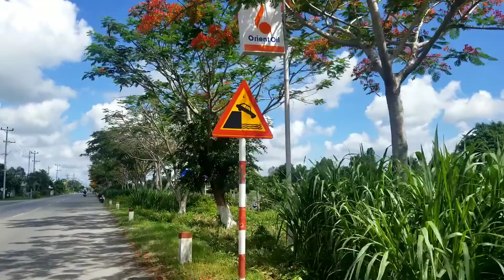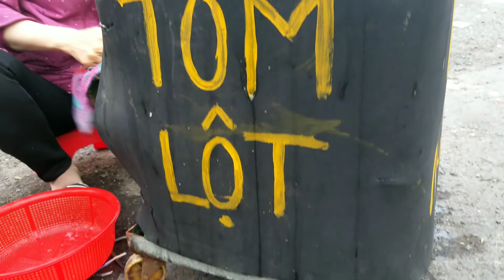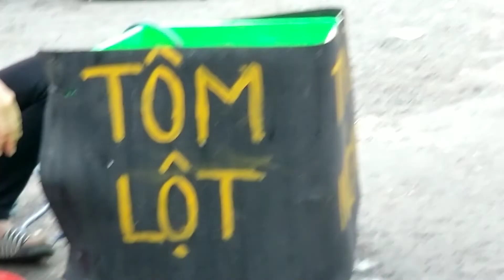Cô bán tôm lột chợ quê miền tây lấp vò |Quê hương gặp lại |Vương quốc thịnh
Tôi hôm nay kể lại thành phố vĩnh long cho ai đã từng sống và đi tới đây dù một lần để xem phố xá hôm nay và xưa kia có những thay đổi ra sao,cho các bạn đỡ nhớ quê hương ,vĩnh long,miền tây đồng bằng cữu long.Mình có bán đủ các loại gạo mong các bạn ủng hộ.